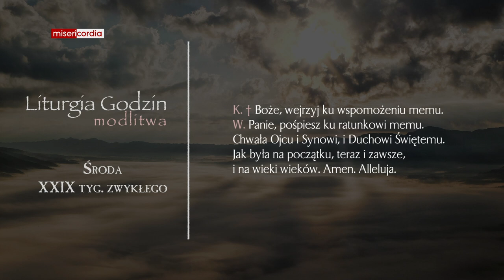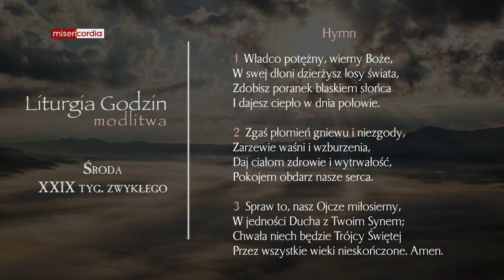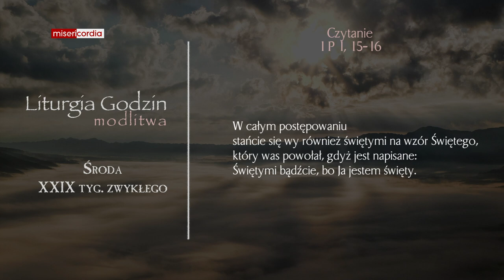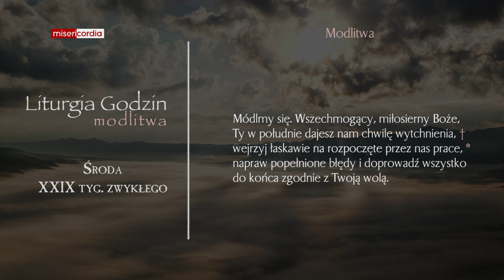Liturgia Godzin | Modlitwa Południowa | Środa, XXIX tyg. zwykłego